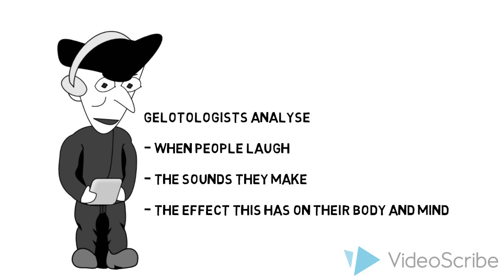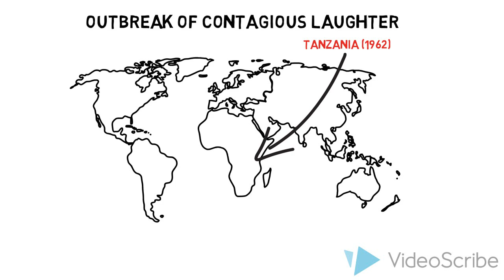The science of laughter - Can you spot fake laughter?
The research described in the video can be found here:

Provine, R. R. (2001). Laughter: A scientific investigation. Penguin Books.

Provine, R. (2012). Beyond a joke: the truth about why we laugh. The Guardian.

Billig M. (2005). Laughter and Ridicule: Towards a Social Critique of Humour. Sage.